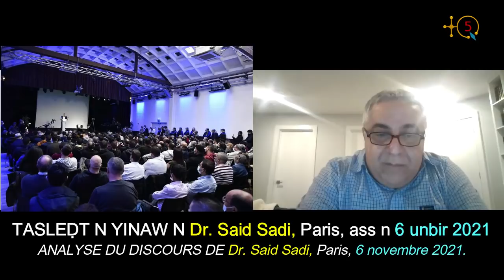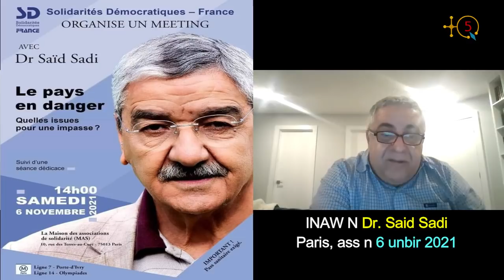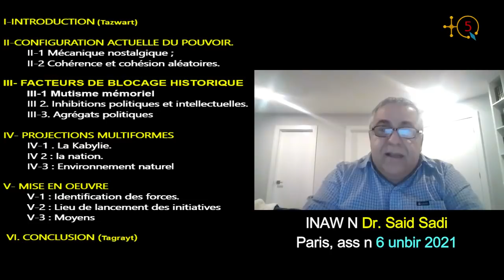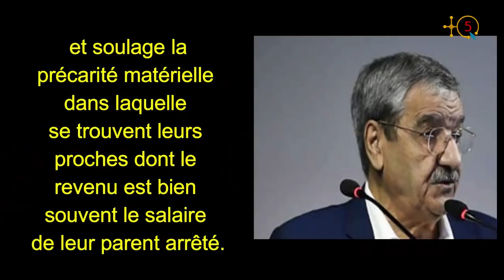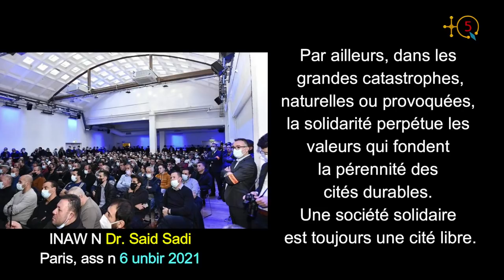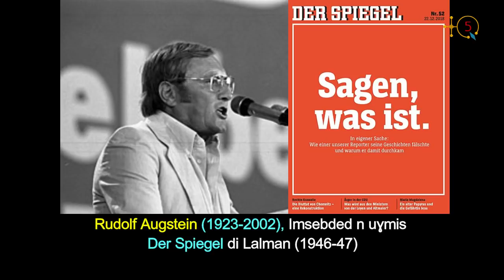Dr. Said Sadi : La Kabylie n’a pas à ressembler aux autres régions : L’Algérie est plurielle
Dans ce numéro (87) de Kriti-ka, notre analyste de TQ5 est revenu sur le discours du Dr SADI prononcé lors de son dernier meeting du 06 novembre dernier à Paris intitulé ‘’ Le pays en danger : Quelles issues pour une impasse ? Son discours a été décortiqué en deux parties : du constat sans concessions tant au niveau local ( Kabylie) ou régional ( Tamazgha).

Par ailleurs, Dr SADI a émis des pistes de solutions pour s’en sortir de l’impasse historique : entre préalables démocratiques et l’engagement de la diaspora installée en Europe et en Amérique du Nord notamment dans la province francophone ( Québec).

Voici la 1ère partie.

TQ5 Media